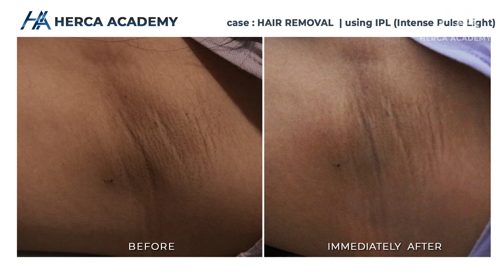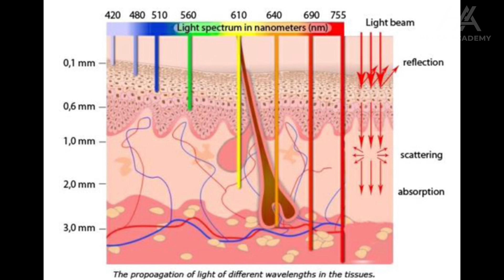HERCA ACADEMY TEACHING CLASS BASIC LASER BATCH - II HAIR REMOVAL USING IPL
HERCA ACADEMY TEACHING CLASS BASIC LASER BATCH - II
HAIR REMOVAL USING IPL ( INTENSE PULSED LIGHT )